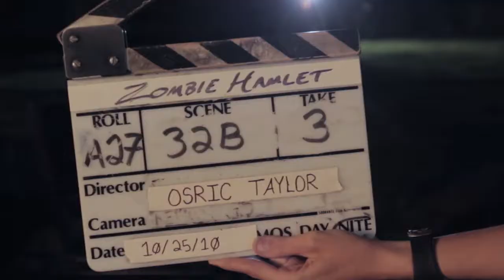ZOMBIE HAMLET Starring Jason Mewes - June Lockhart - Shelley Long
First-time director Osric Taylor finally manages to get his dream film financed, Shakespeare's HAMLET, set against the epic backdrop of the American Civil War.  He heads to a small Louisiana town to start filming when production funding suddenly dries up.  With no other options, Osric agrees to take up southern matron Hester Beauchamp's offer to finance his movie, as long as he throws some zombies into the film to attract a wider audience.  When Hester suddenly dies mid-shoot -- and with the local sheriff and ambitious news reporter Shine Reynolds hot on his trail -- Osric is thrust into one precarious and hilarious situation after another in a desperate attempt to keep ZOMBIE HAMLET alive.